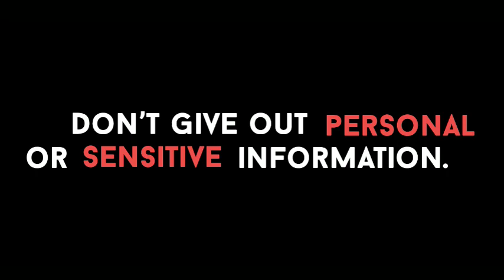Romance Fraud on Facebook || Honey Trap || Cyber Crime || Awareness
Participant Name 2:  Bhavouk

College: DDUC, DU

"Love is blind, the world says. But the dark  virtual world in which we're confined, has made us love blindly the envisaged unknown, unmet, unseen. This conundrum of knowing the unknown is what forms the foundation of Romance Fraud.

So, you know who you're having the love chats with? *Think again!!!*

📍The clutches of fraud in the name of love is deep-rooted. Open your eyes and your mind before you slip into the quagmire.

◽ Assess before moving forward with the talk.

◽ Wherever money jumps in enclosed in an emotional, heart-wrenching background, stop it may be a trap.

◽ Never share your bank details with anyone. Never ever!

Don't make yourself prone to such frauds. Love yourself first so that no other can take advantage of your emotional vulnerability.

For the latest updates on Cyber Crime Awareness Campaign